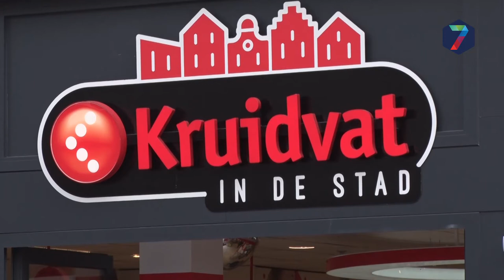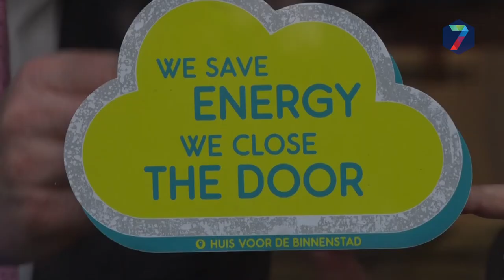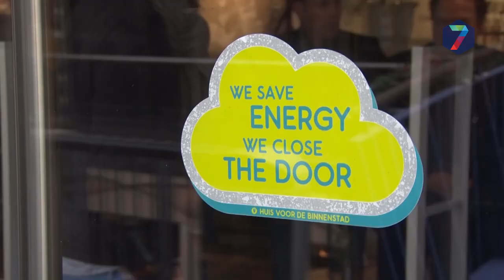Devies: Winkeliers, verspil geen energie met geopende winkeldeuren